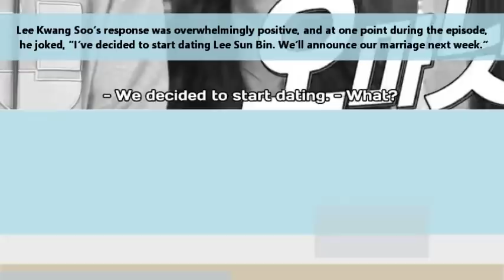181231 ~ Lee Kwang Soo and Lee Sun Bin Confirmed to be Dating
Lee Kwang Soo and Lee Sun Bin Confirmed to be Dating

source:soompi
video from running man ep.319